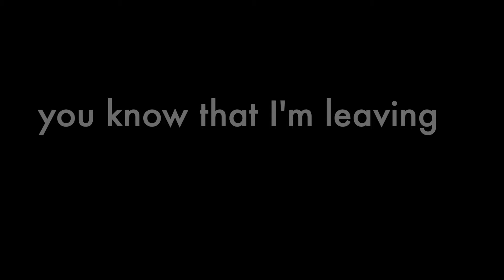Zetherman - Comeback Montage v2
Zetherman - I'm back, lookout for more videos on the way